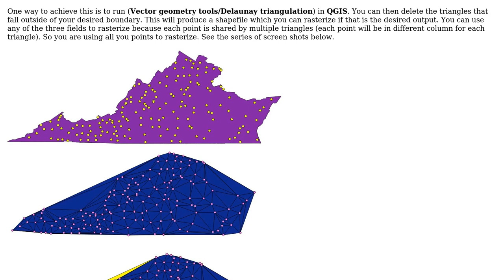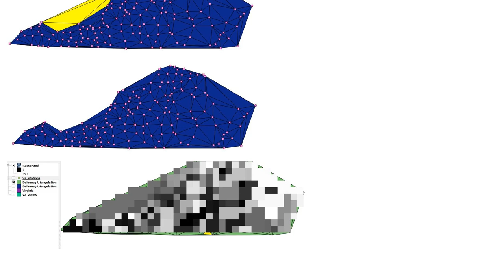GIS: Interpolate (TIN) within a polygon extent QGIS/GRASS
With thanks & praise to God, and with thanks to the many people who have made this project possible! | Content (except music & images) licensed under CC BY-SA | Music | Images & others | With thanks to user ZrSiO4 user Tom Keyworth user ahmadhanb and the Stack Exchange Network Trademarks are property of their respective owners. You are responsible for your own actions.